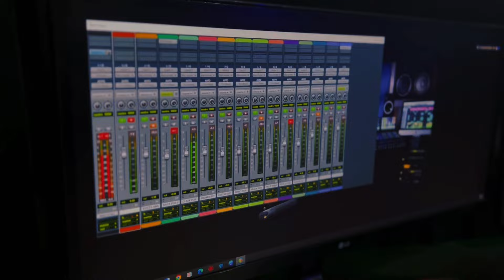Ministerio Sion - Por Amor (Instrumental)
Por amor
Instrumental
Liam Moreno / Saxo
Arreglos y Master / Jonathan Rodriguez
Video Onan alvis
Studio musical promusik